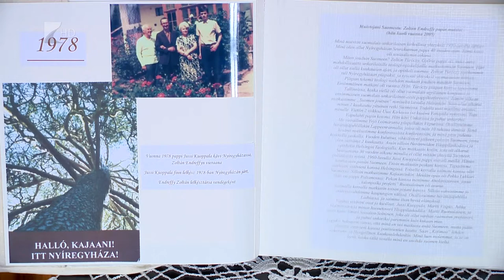Finn vendégek Kajaaniból - Kölcsey Tv